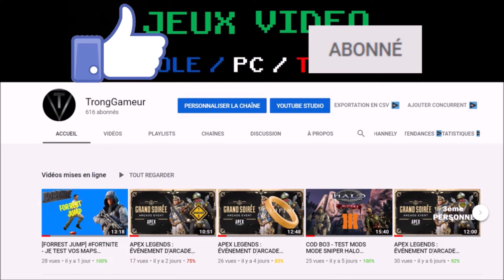JE FUIS LA POLICE ( OMG POLICE Sur Nintendo Switch )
Petit gameplay sur omg police un simulateur de voiture